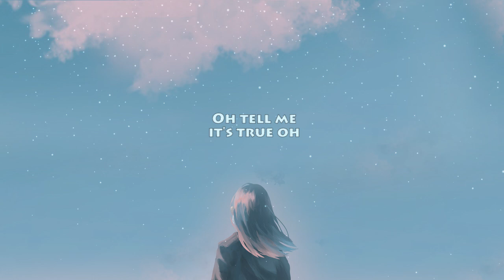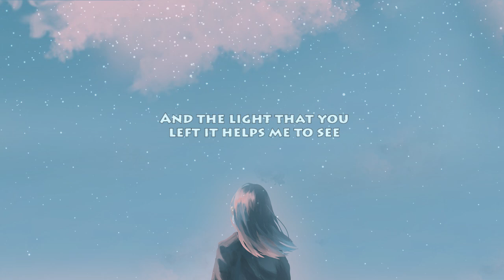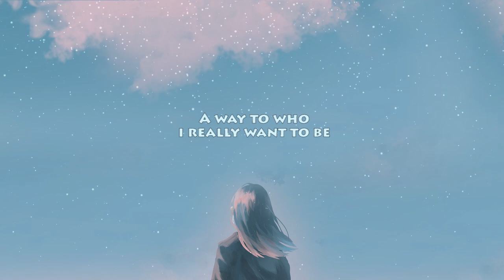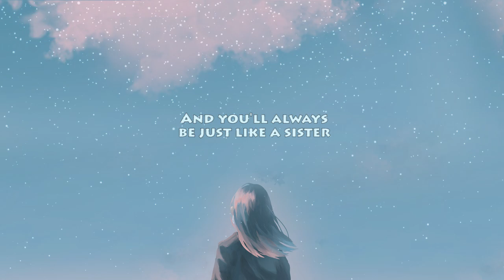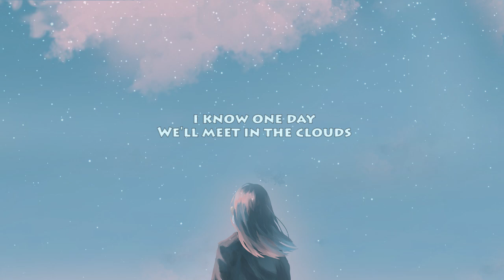Before You Exit - Clouds (lyrics)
Lyrics video for Clouds by Before You Exit